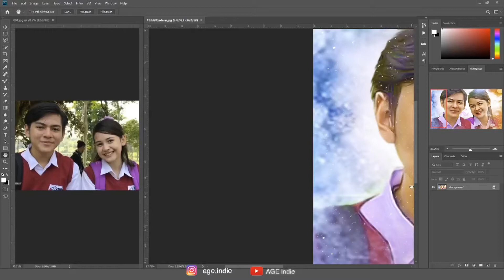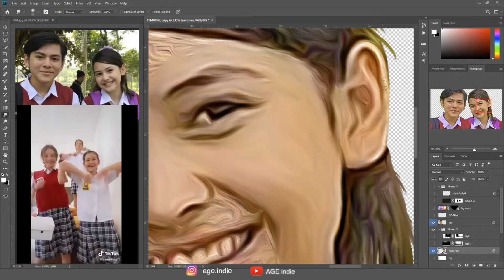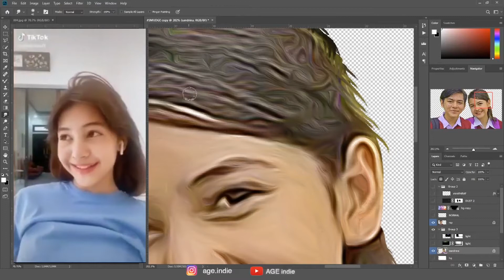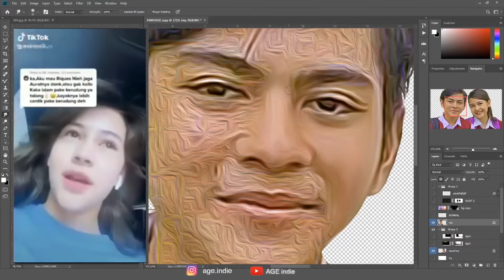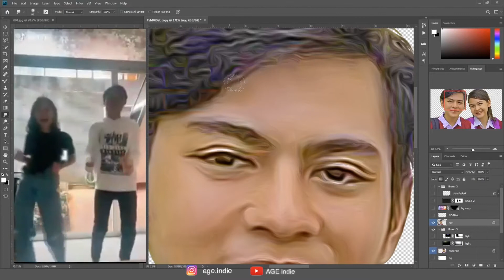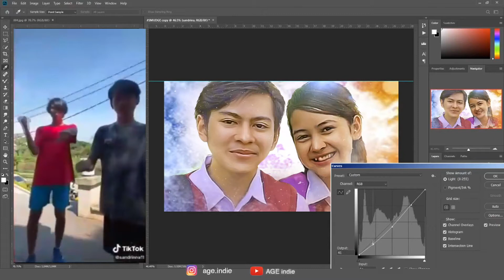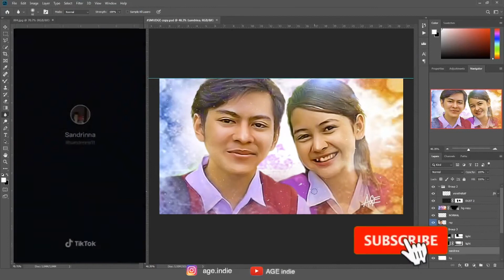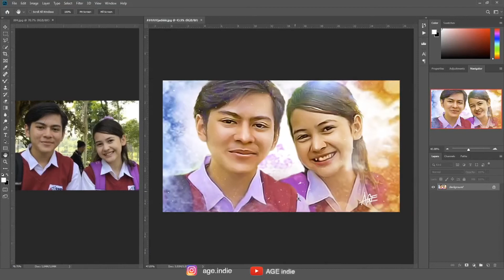Rey Bong Dan Sandrinna Michelle Dari Jendela Smp - Tiktok Bareng Bikin Baper - Smudge Painting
Rey Bong jadi salah satu artis remaja yang kini naik daun. Mulai dari film Si Doel The Movie hingga sinetron Dari Jendela SMP,  aktingnya lantas menjadi sorotan netizen. Tak berhenti di situ, pesona Rey Bong sejak remaja udah bikin pada  klepek-klepek loh. Sebelum jadi Joko di Jendela SMP, Rey Bong terlebih dulu main akting
bareng aktor aktris dalam film Si Doel The Movie. Kini ia beradu akting dengan Sandrinna Michelle. Serasi nggak menurutmu?

Romantis banget kalo lagi barengan ya guys. ini lho aku bikinin gambar romantisnya mereka ya, check it out ya guys. untuk tutorial smudge painting detailnya cek link dibawah

Video ini merupakan VIDEO TEKNIK MENGGAMBAR dengan teknik SMUDGE PAINTING. ADVANCED DIGITAL PAINTING IN PHOTOSHOP. Pemilihan artis dan publik figure dipilih random, ODDLY SATISFYING DIGITAL ART VIDEOS. semoga berkenan .